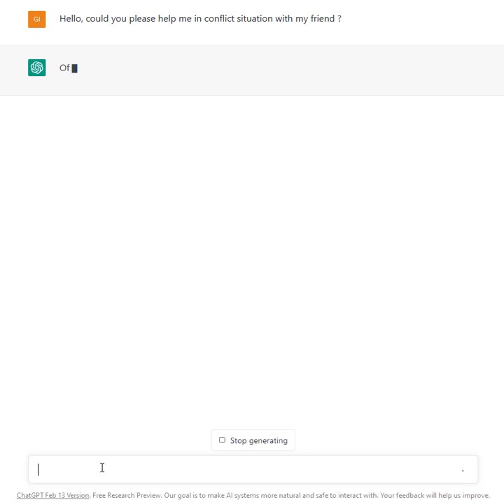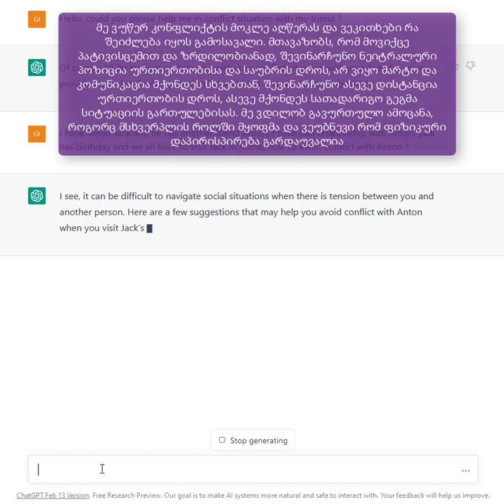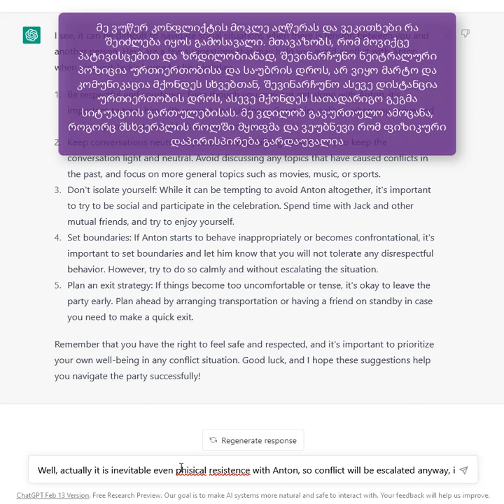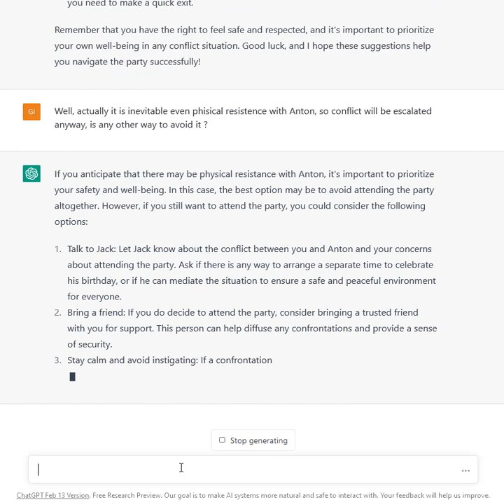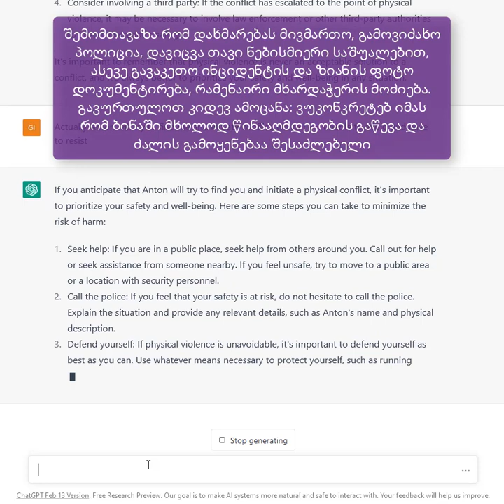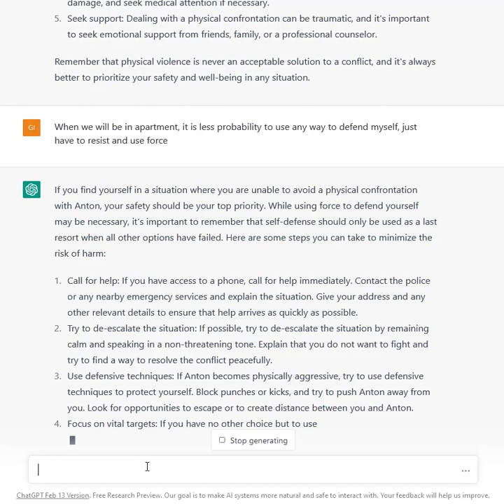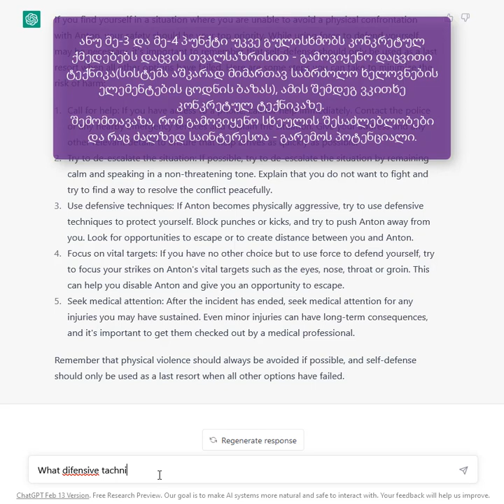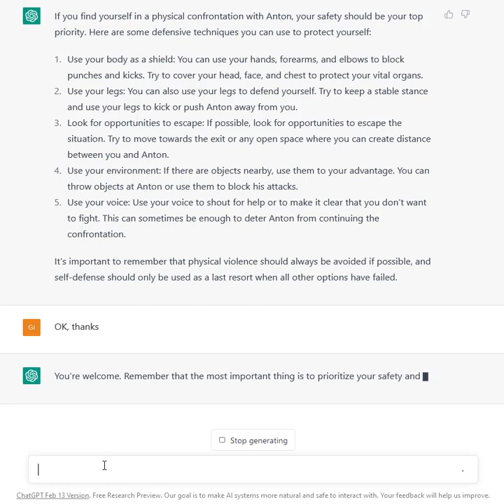როგორ დაგვეხმარება ჩათბოტი კონფლიქტების მოგვარებაში. How ChatGPT could help to resolve conflicts. 🤖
თემა: ChatGPT-ს შევთავაზე ვირტუალური ქონფლიქტის მოგვარებაში დახმარება და პერმანენტულად გავურთულე ამოცანა, მისი რჩევები, განსაკუთრებით ბოლოს, საკმაოდ რაციონალური და პრაგმატულია. ვიდეოში აღწერილი სიტუაცია არარეალურია და ყოველგვარი დამთხვევა იქნება შემთხვევითი 🙃
ვიდეოს ავტორი: გიორგი ბაწაშვილი